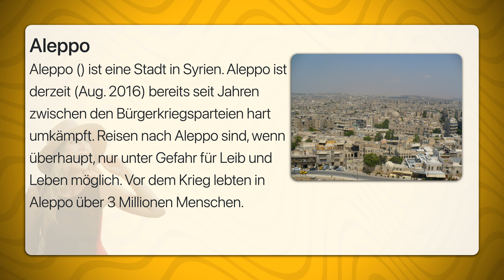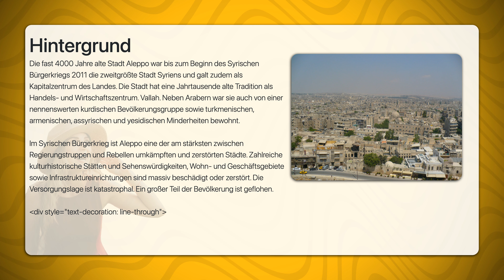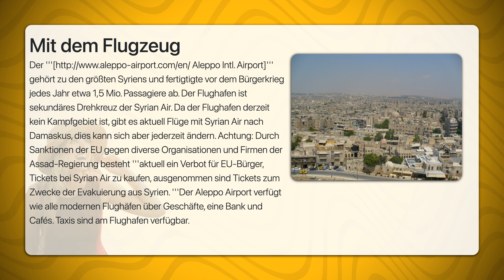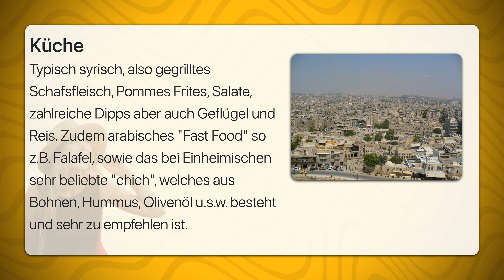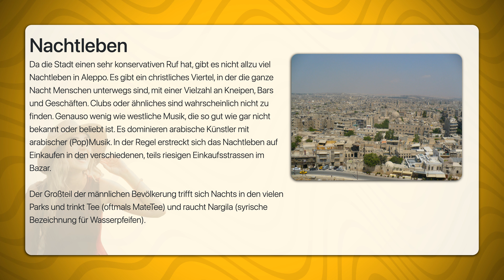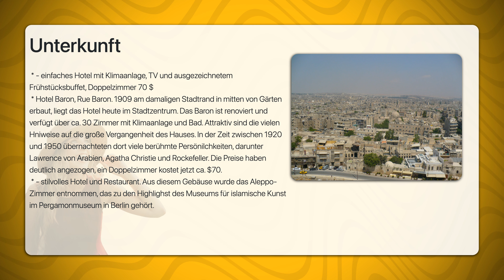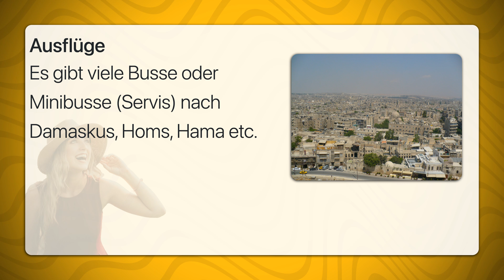Aleppo | Travel Tipps | Reiseführer Deutsch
Aleppo (‎) ist eine Stadt in Syrien. Aleppo ist derzeit (Aug. 2016) bereits seit Jahren zwischen den Bürgerkriegsparteien hart umkämpft. Reisen nach Aleppo sind, wenn überhaupt, nur unter Gefahr für Leib und Leben möglich. Vor dem Krieg lebten in Aleppo über 3 Millionen Menschen.
Die fast 4000 Jahre alte Stadt Aleppo war bis zum Beginn des Syrischen Bürgerkriegs 2011 die zweitgrößte Stadt Syriens und galt zudem als Kapitalzentrum des Landes. Die Stadt hat eine Jahrtausende alte Tradition als Handels- und Wirtschaftszentrum. Vallah. Neben Arabern war sie auch von einer nennenswerten kurdischen Bevölkerungsgruppe sowie turkmenischen, armenischen, assyrischen und yesidischen Minderheiten bewohnt.